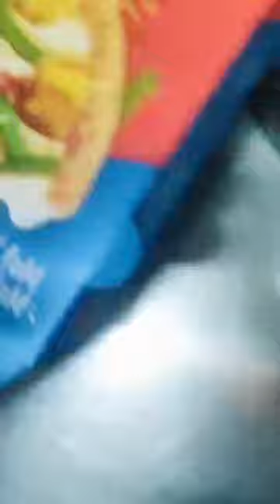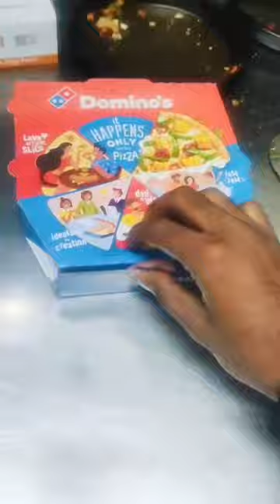Domino's Pizza // Chicken Dominator // My First Vlog